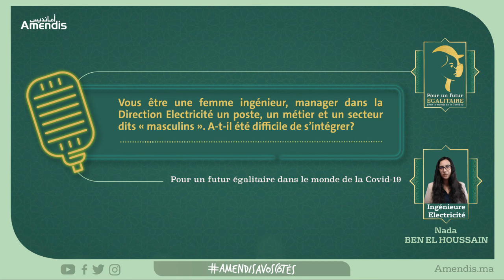Amendis : PodcastAmendis : Nada Ben El Houssein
Dans un secteur dit "masculin", Nada Ben El Houssein, notre Ingénieur électricité Amendis Tanger, a su se positionner et apporter ses contributions
Sur cette 1ère PodcastAmendis, Nada partage avec nous son expérience, découvrez !